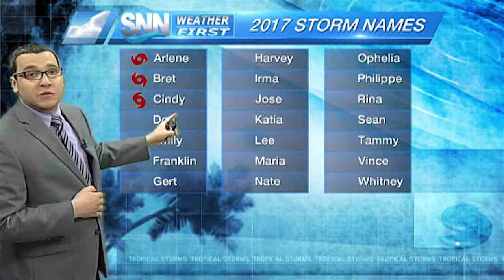SNN: Wednesday tropical update 6/21/17